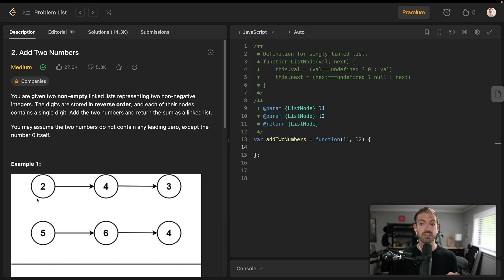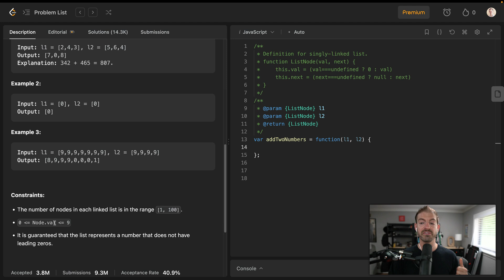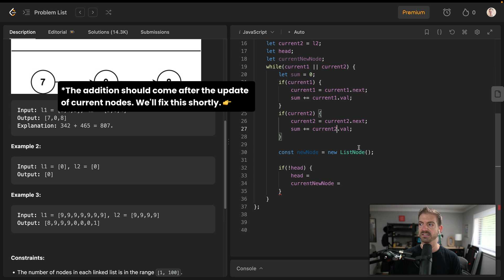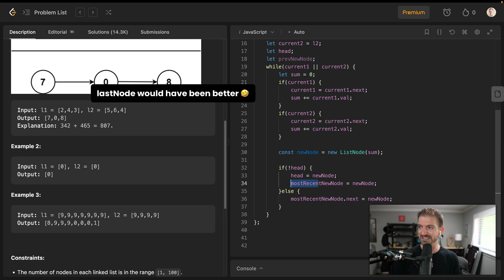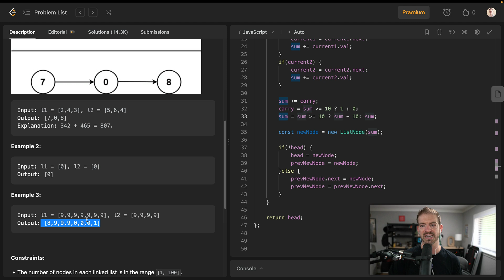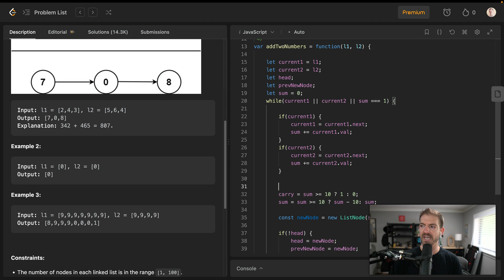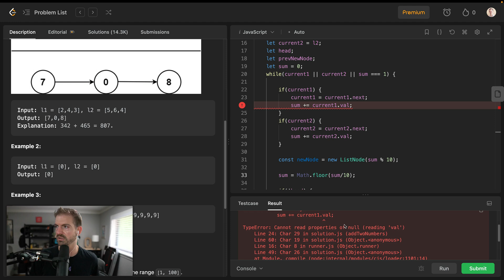My POOR attempt at Linked Lists (intermediate Leetcode problem)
Let's solve an intermediate Leetcode problem using Linked Lists in JavaScript.

00:00 Introduction
00:32 Problem Description
02:18 Approach to the Problem
04:37 LinkedList Iteration
07:24 Handling Carryover
10:11 Improved Solution
12:13 Code Run & Validation
13:08 Conclusion and Final Thoughts